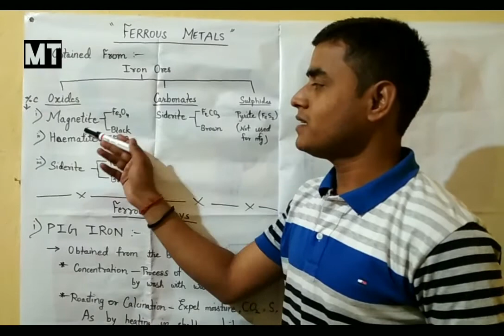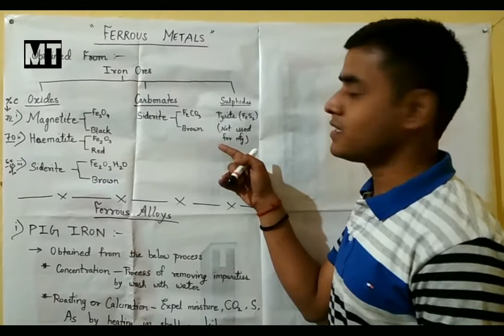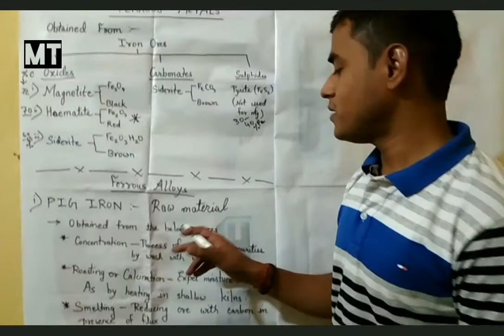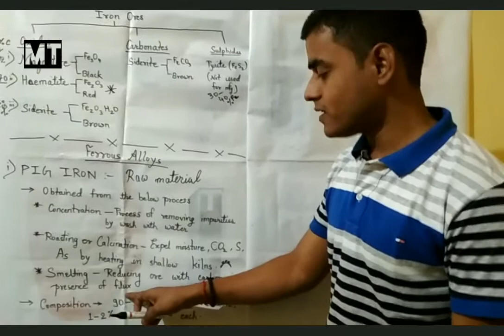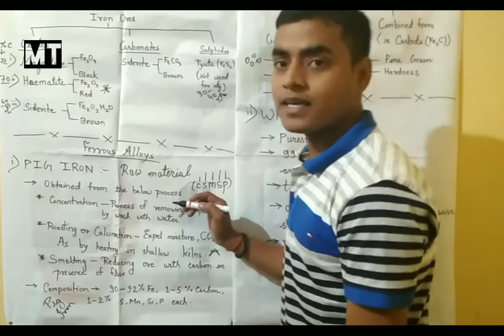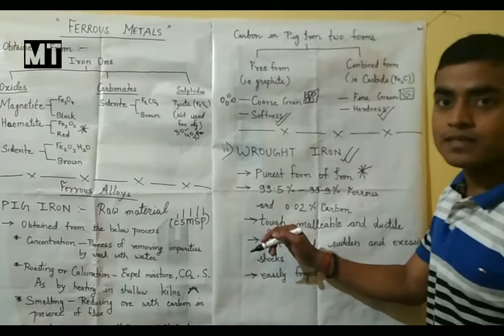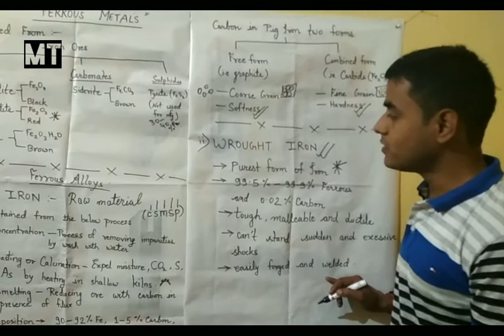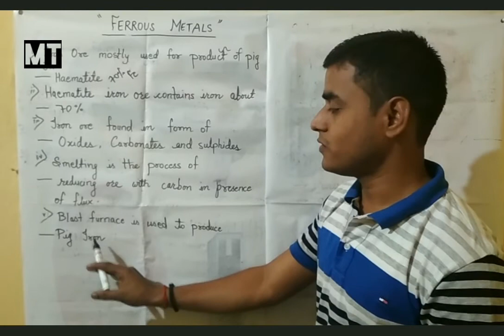MT Engineering Materials PART II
* FERROUS METALS - IRON ORES

* FERROUS ALLOYS -  PIG IRON AND WROUGHT IRON